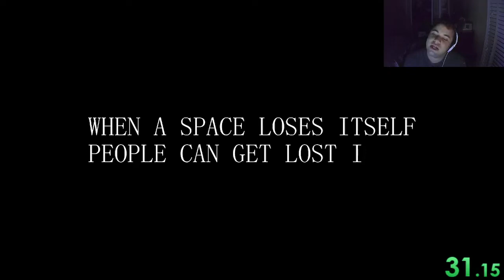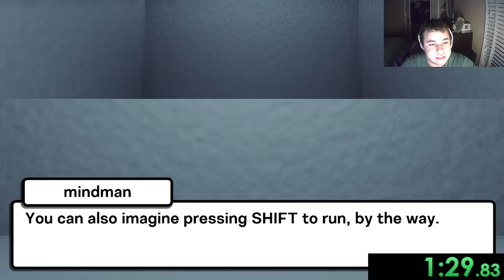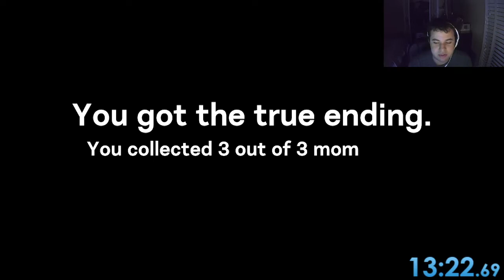Liminal Ranger (True Ending) Submission Video for SGDQ 2022 (FORMER World Record)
My submission video for the True Ending into SGDQ 2022